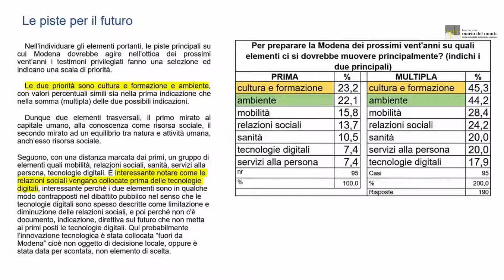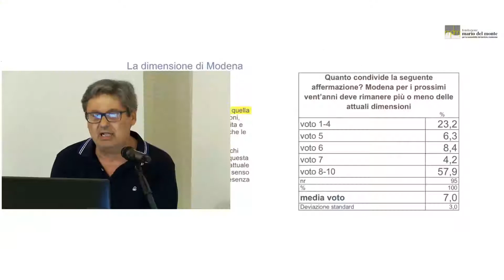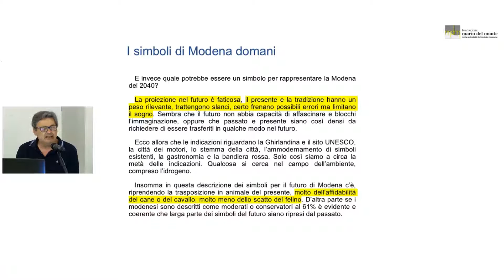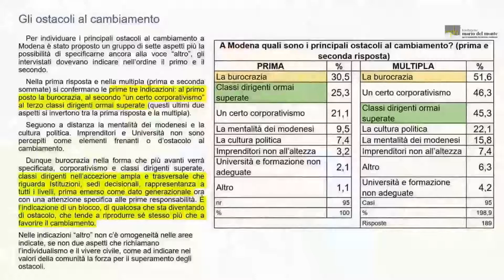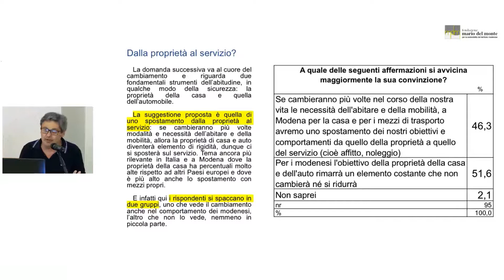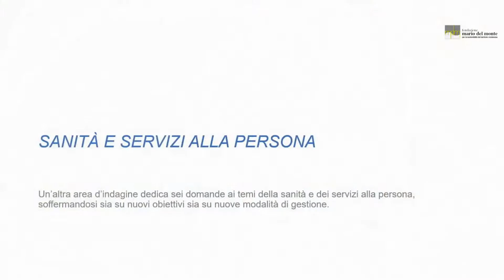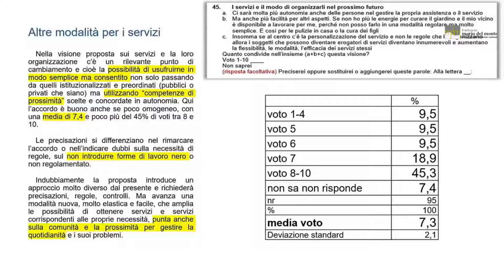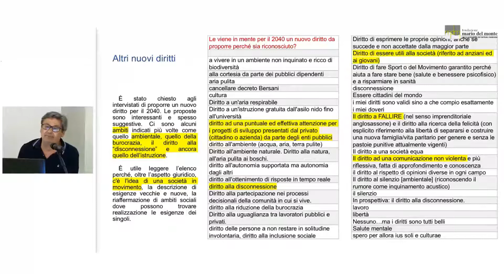Modena 2040. Cambiare per ripartire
Cultura, formazione, ambiente, capitale umano e sociale; mobilità meno incentrata sulle auto, servizi alla persona: questi alcuni dei temi toccati da "Modena 2040. Cambiare per ripartire", la ricerca realizzata da Fondazione del Monte con il sostegno di Fondazione di Modena.